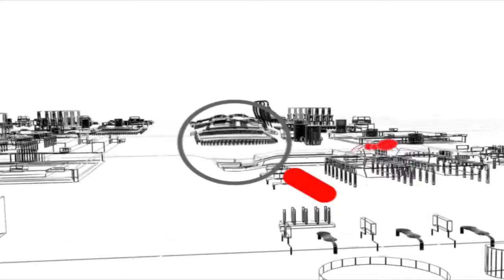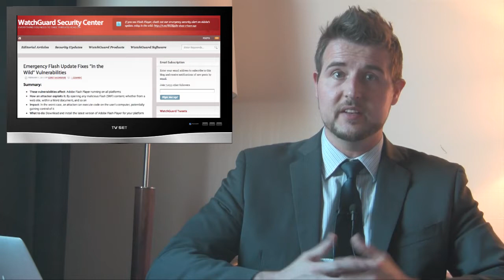WatchGuard Security Week in Review: Episode 56 - ICS Honeypot